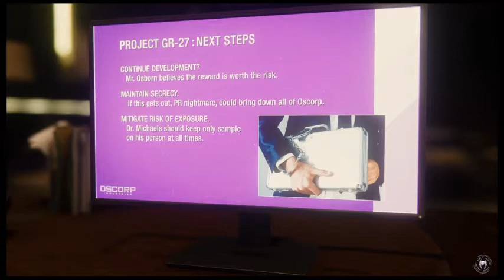Let's Play Marvel's Spider-Man (German) Part 23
Ha, das war doch mal cool. Zudem kam mir das Hochklettern nicht so ausgelutscht vor, zumindest in der Kombination mit der ständigen Gefahr der Scheinwerfer.